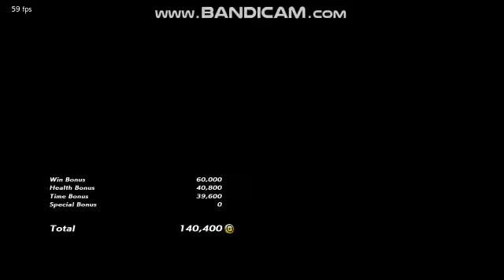This is why Devil Jin is S tier (no sound)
I have to play 10 times better to beat him